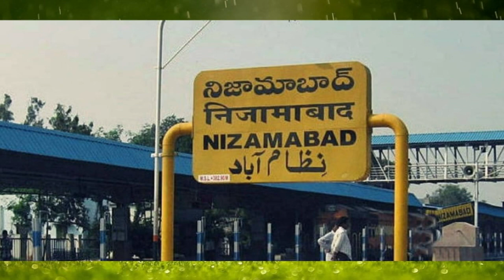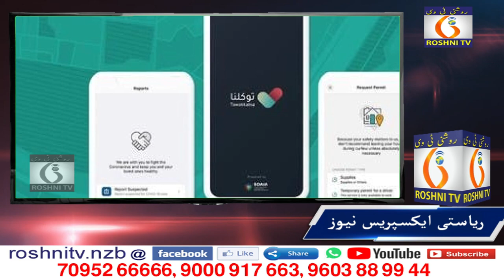ROSHNI TV TELANGANA EXPRESS II16 11 2021 II